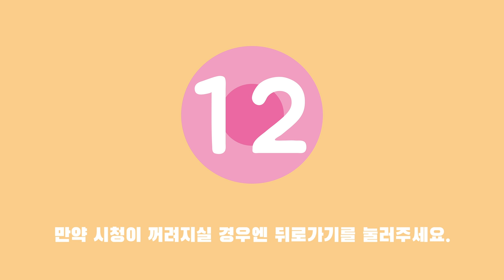(ENG SUB) 디시플린 명장면, 호수에서의 아름다운 남남 키스신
디시플린 4화 미리보기 : 남녀보다 아름다운 남자들의 키스 장면

센세이셔널 하이틴 웹드라마 디시플린
네 번째 에피소드 '나 게이야' 보러가기 👇